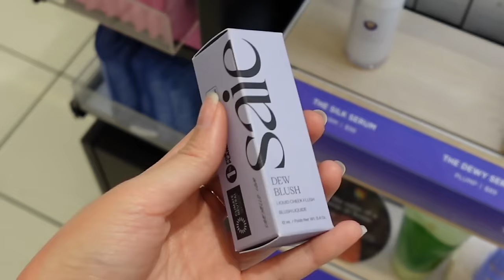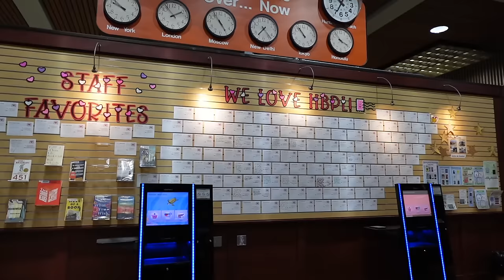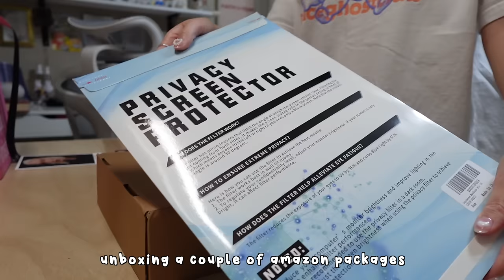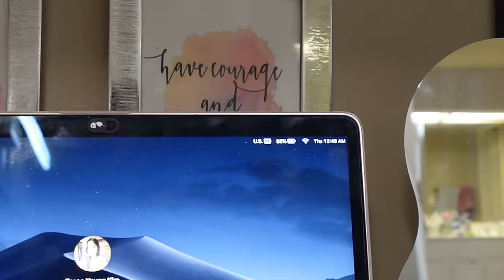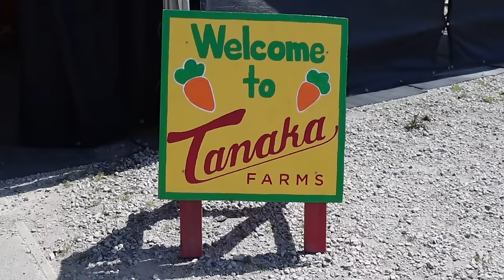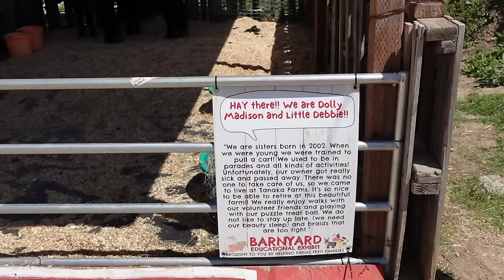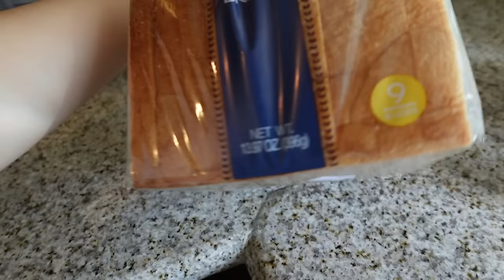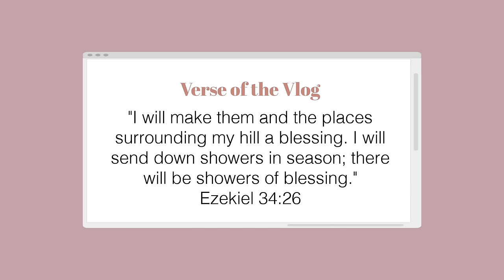🌷spring diaries: family time, self-care, shopping & strawberry picking 🍓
hello beautiful fam! SPRING IS HERE~~ hope you're having a beautiful start to the new season. xx

✧･ products links/codes ✧･ﾟ
° amazon storefront
° yesstyle [code BYGRACE22 for discount]

much love,
grace ♡